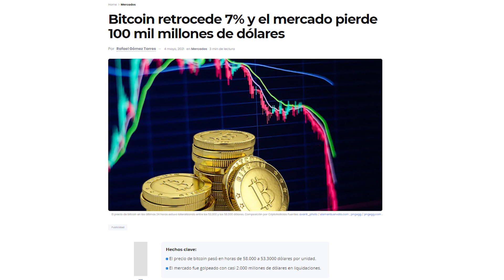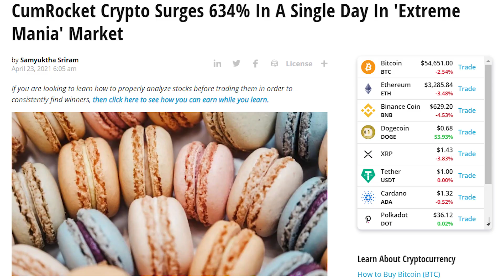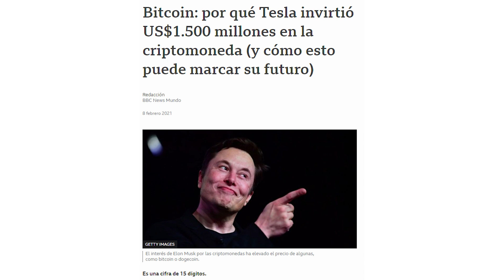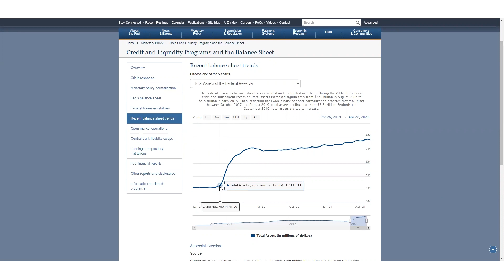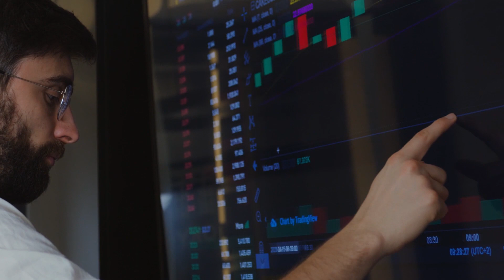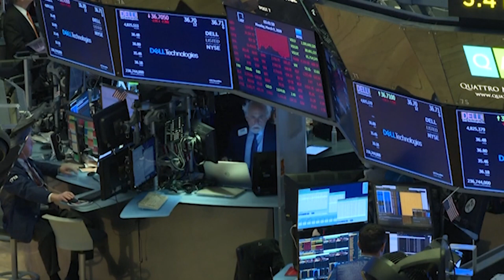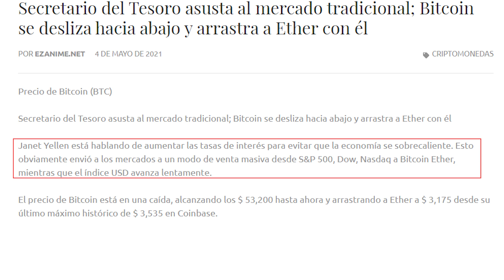NO COMPRES BITCOIN sin antes ver este video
En este vídeo te cuento por qué BITCOIN no sube tanto como criptomonedas como Litecoin, Dogecoin, Telecoin y otras. Y además te explico por qué creo que este frenesí puede parar muy pronto. No compres sin antes ver este vídeo.

Accede a nuestro curso gratuito y recibe más información de nuestros servicios